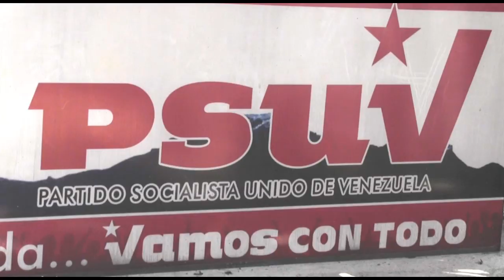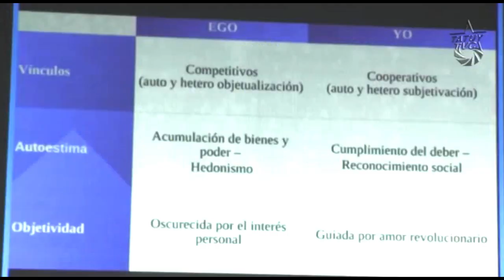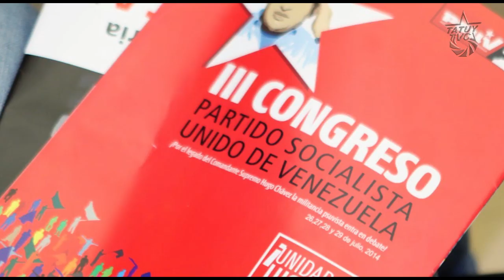Militantes de la JPSUV se preparan para el III congreso Capitulo Juventud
La JPSUV del estado Mérida,  ofreció declaraciones sobre su participación en la 1ra Plenaria del Congreso Nacional Capítulo Juventud donde debatieron las 32 conclusiones resultantes del III congreso nacional del  PSUV realizado los días 30 y 31 de julio en la ciudad de Caracas.